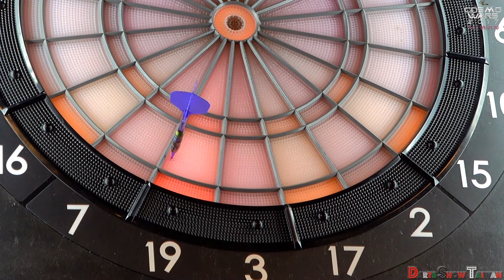COSMO WARS 2017 TAIWAN Ladies Runner up battle 游巧歆 VS 蕭仲晴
COSMO WARS 2017 TAIWAN Ladies
Runner up battle
游巧歆 VS 蕭仲晴